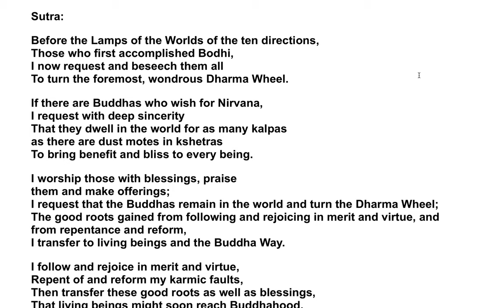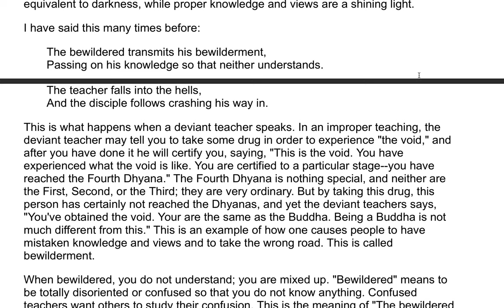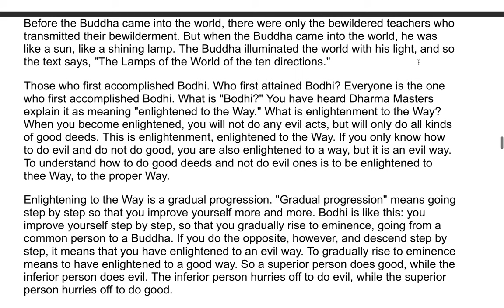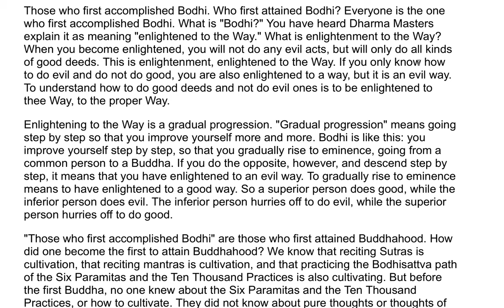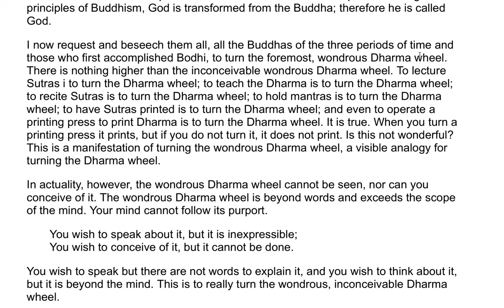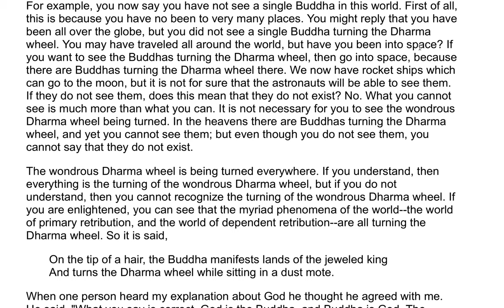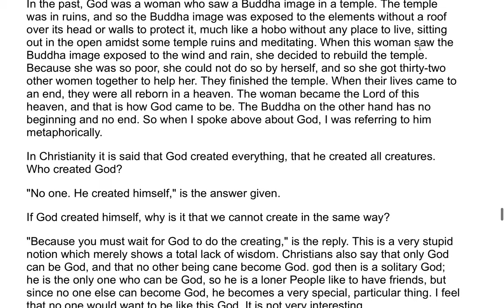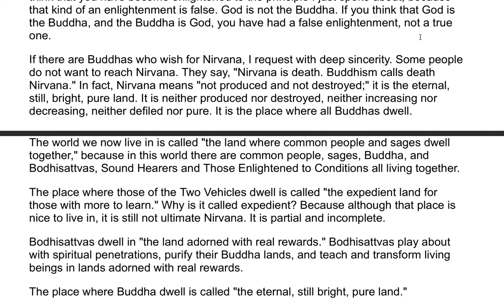The Flower Adornment Sutra - A Commentary by the Venerable Master Hsuan Hua 124